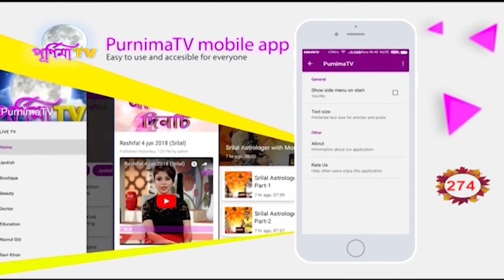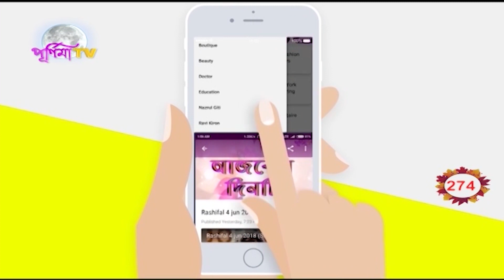SOUVAGYA TOTKA : HATER BURO ANGUL THEKE VAGGO BICHAR (SRILAL ASTROLOGER)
সৌভাগ্য টোটকা-  হাতের বুড়ো আঙ্গুল থেকে ভাগ্য বিচার ?